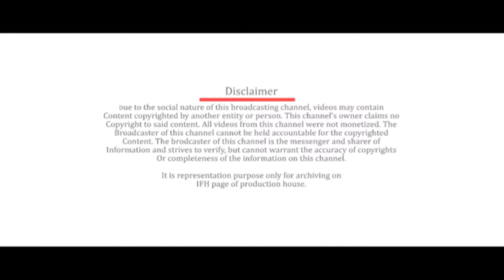Akash Productions Logo | Indian Film History